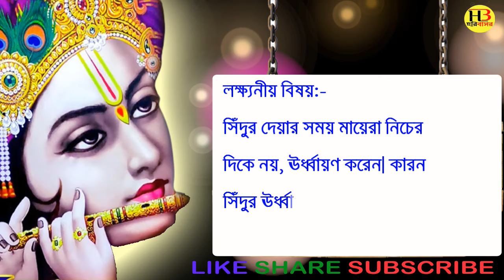সিঁদুর পরার সঠিক নিয়ম সিঁদুর পরার মন্ত্র কতো জায়গায় সিঁদুর পরতে হয় সিঁদূর পরলে কি ফল লাভ হয়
বন্ধুরা আজকের ভিড়িতে  আমি আপনাদের বলেছি  সিথেতে কিভাবে সিঁদূর পরতে হয় ও সিঁদূর পরার কারণ কি  - সিঁদুর পরার মন্ত্র – সিঁদূর পরলে কি ফল লাভ হয়          আশা করছি এই ভিড়িওটি  আপনাদের খুব ভালো লেগেছে  যদি ভালো লাগে ভিড়িটিকে অবশ্যই লাইক ও আপনার বন্ধুদের সাথে শেয়ার করুন .  Thank you so much...

✅Massage / Comment Or Email করতে পারেন।